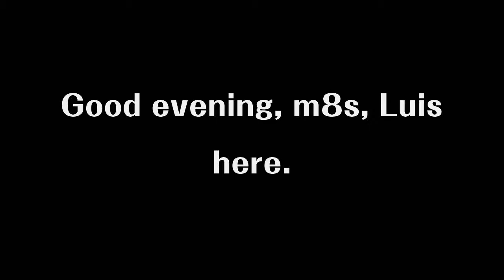PREVIEW: TheFatRat - Fly Away (Sega Genesis Remix)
i love you guys, so i made this.

I suggest listening to the original eargasm instead of this piece of shit video.
ORIGINAL: TheFatRat - Fly Away (ft. Anjulie)

Thx for watching, m8 :)